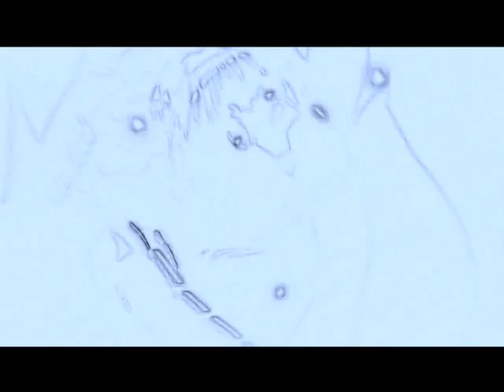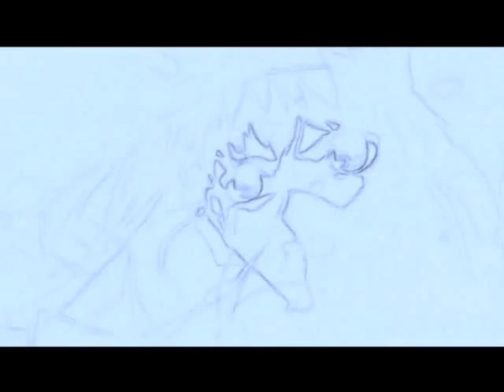the nether side of fate/stay night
the alternate world